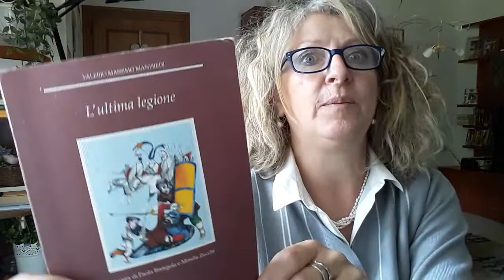L'ULTIMA LEGIONE - V. M. Manfredi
Salve ragazzi, un libro storico-fantastico epico, elettrizzante tutto da leggere e da vedere, guardate anche il film che ha ispirato:
Buona lettura e buona visione, a presto!
Seguitemi anche sul  mio blog : BENEDETTA SCUOLA BLOG